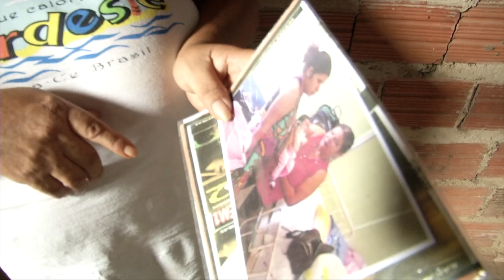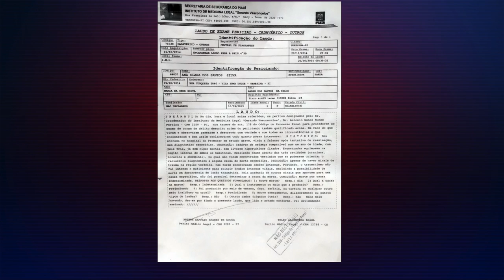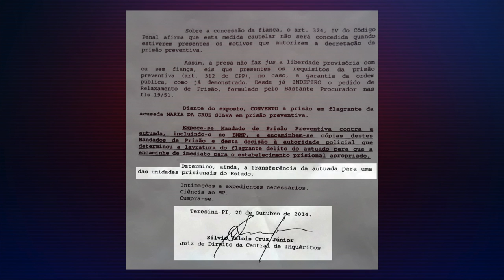Criança morrre após atendimento médico no bairro Promorar